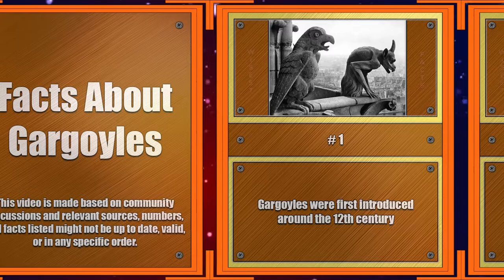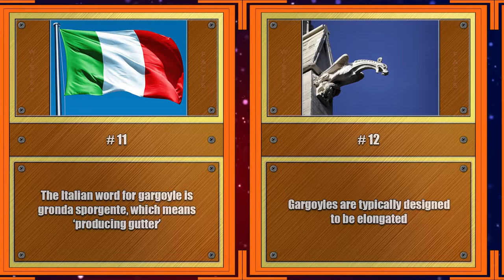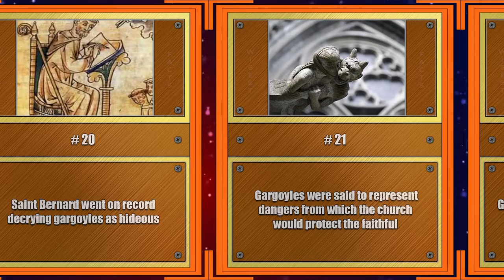Gargoyles Facts & History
A gargoyle is a waterspout, usually carved to resemble an odd or monstrous creature, that protrudes from a structure's wall or roofline. By definition, a real gargoyle has a function — to throw rainwater away from a building. These are 25 interesting facts about Gargoyles!